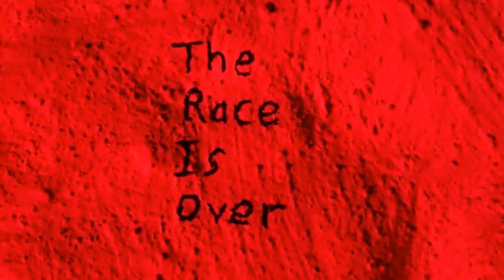Renegade Kings - White Rhino (Music Video) **Strobe Warning***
White Rhino, the first track and video release from the Renegade Kings 2019 recording sessions